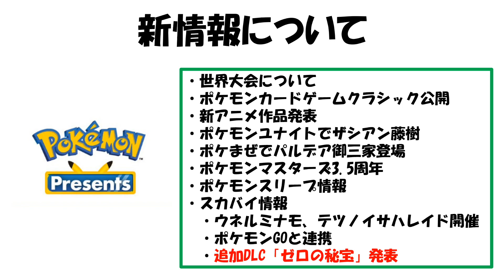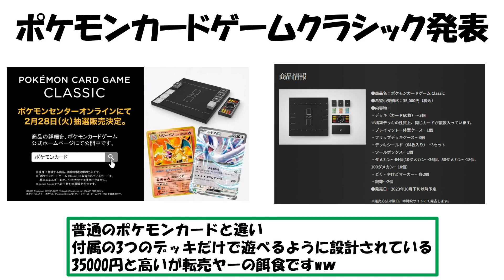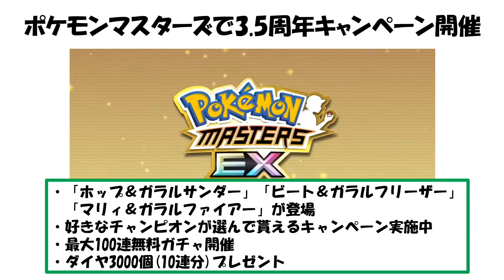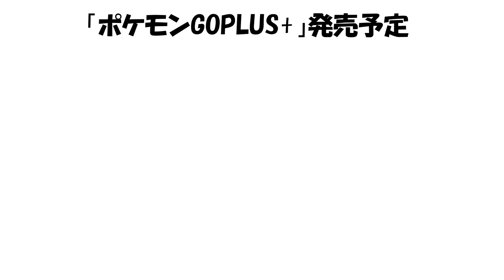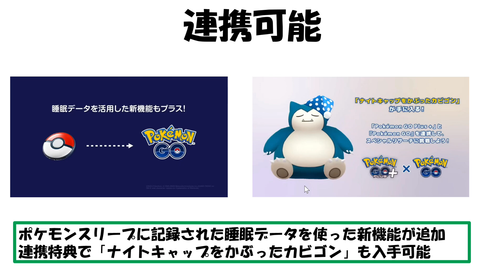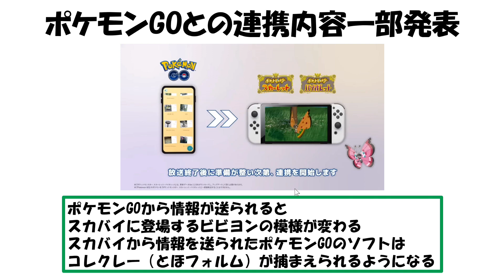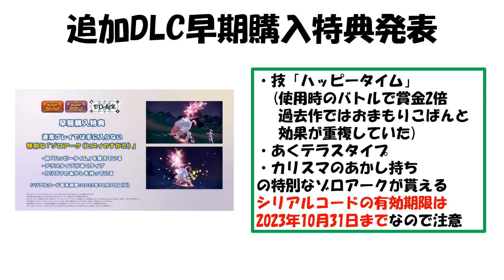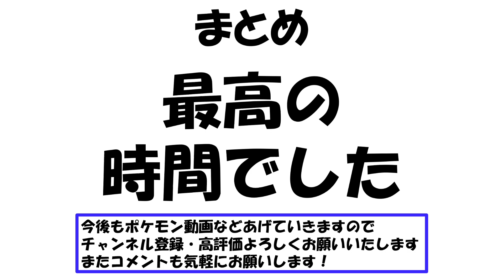スカバイ新情報盛りだくさん！ポケモンプレゼンツ新情報まとめ【ポケモンスカバイ】【ポケモンスカーレットバイオレット】【ポケモンSV】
スカバイ攻略本「完全ストーリー攻略」はこちら